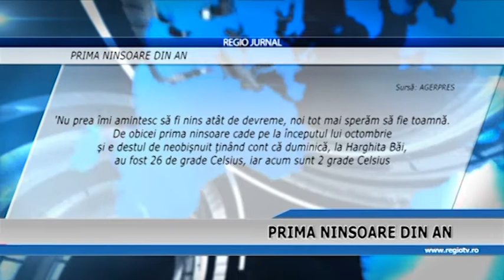PRIMA NINSOARE DIN AN